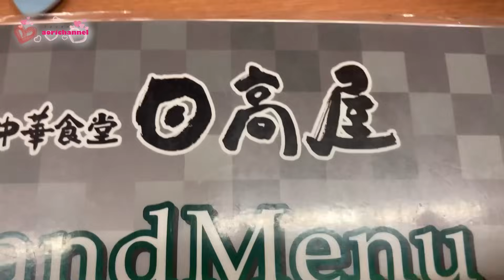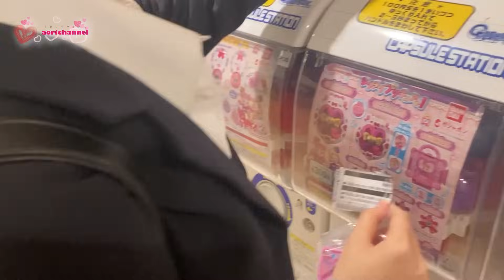テスト2日目。早帰りの今日は放課後お友達と勉強会しました♪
テスト期間中は帰りが早いので＃放課後 お友達と#ミスド で＃勉強会 してきました！
まずは大好きな日高屋でラーメンを食べてからｗ